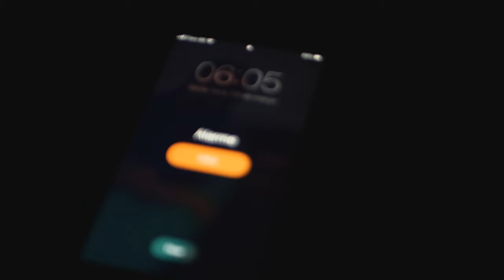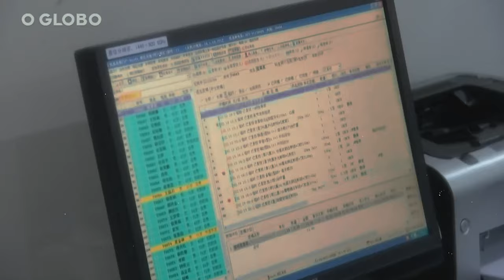Coronavirus - Faça sua P A R T E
Coronavírus

Quem é que bate à nossa porta no meio da noite?

Quem é que vem mudar a nossa vida?

Que ameaça invisível é essa imperceptível aos olhos?

E por que o medo tem nos consumido?

Será que somos tão frágeis assim?

Uma crise de saúde global é capaz de mexer com o Planeta.

E o que devemos fazer agora?

É hora de se resguardar!

As ruas vazias, as casas aflitas, as janelas são ponto de encontro.

 Como lidar com essa situação?

Devemos preservar a vida terrestre.

Cada pessoa fazendo a sua parte, cuidando de si e cuidando dos outros.

Assim, conseguiremos vencer essa batalha.

Fique a salvo, fique em casa!

Equipamento:
Lumix GH5 | GOPRO HERO 8 | Mavic PRO 2